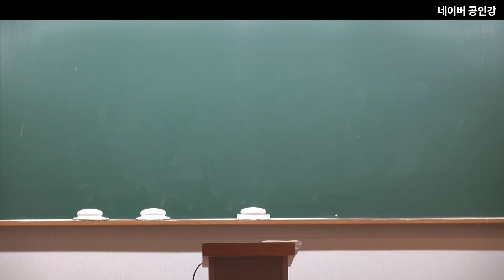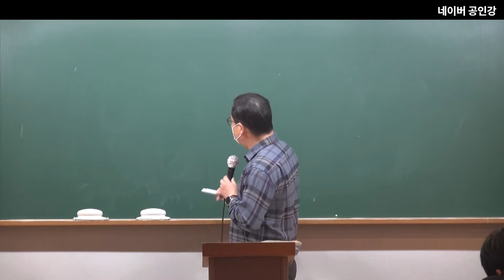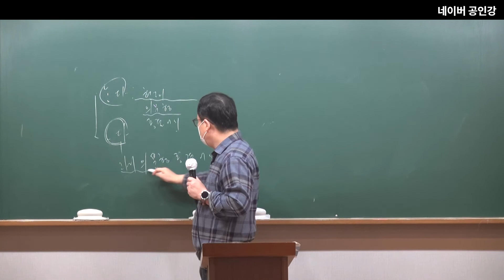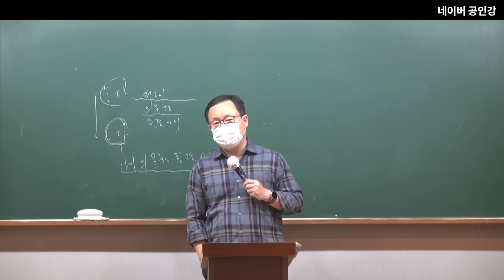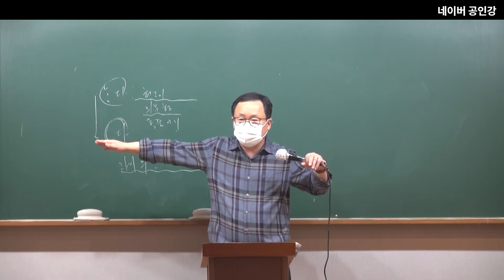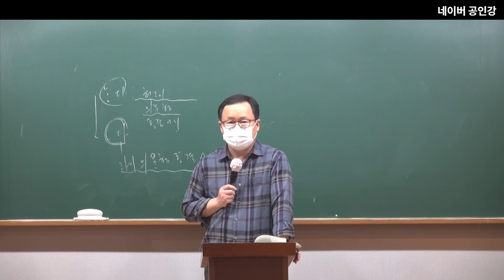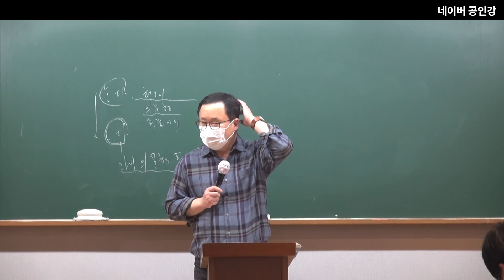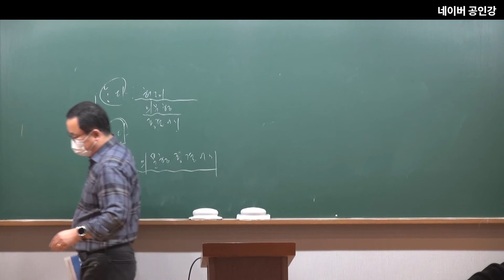2023년 공무원 시험대비 국어12강 : 시조이해(2)와 가사이해